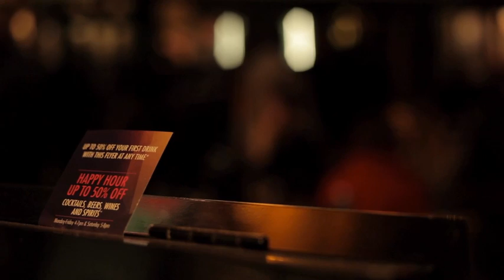A Simple Question: Britain's Drinking Culture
Britain has tough laws against many drugs, including heroin, cannabis and smoking.  Even shisha pipes are banned from indoor spaces.
Yet every Friday and Saturday evening, millions of Britons flood into bars to get drunk, behave in embarrassing ways and pick fights with strangers.  While the United Kingdom does not agree with the laws of other countries where drinking is banned, it sets alcohol aside from all other drugs as acceptable, and even funny, though it is responsible for broken families, thousands of deaths and millions of pounds in health care as a result of its misuse.  And, so far, the government has been powerless to prevent any of it.
What has happened to an entire nation that is Britain whereby binge-drinking is enshrined in its culture?